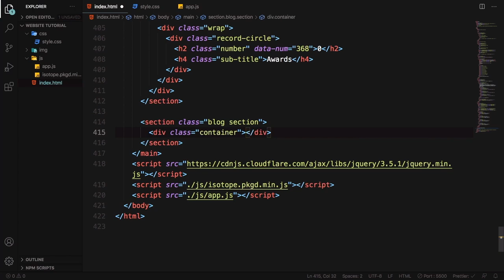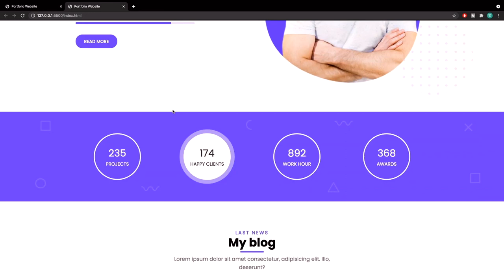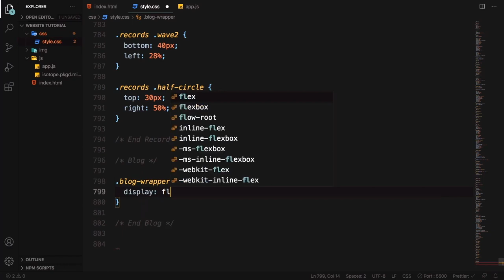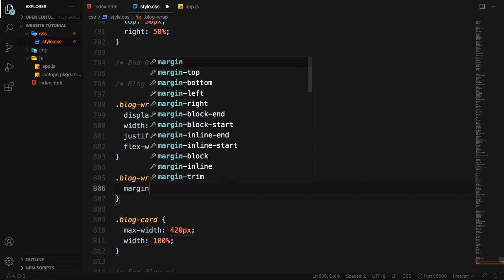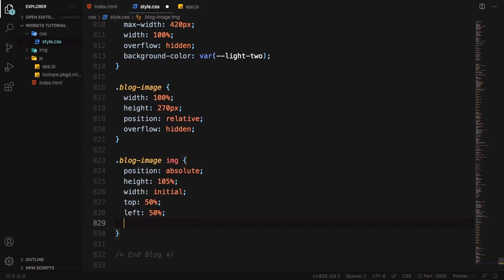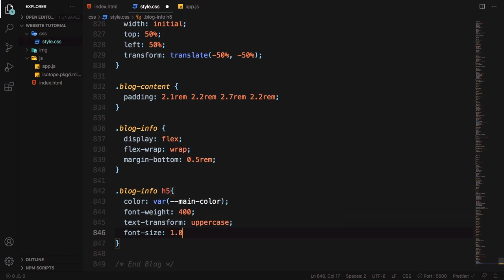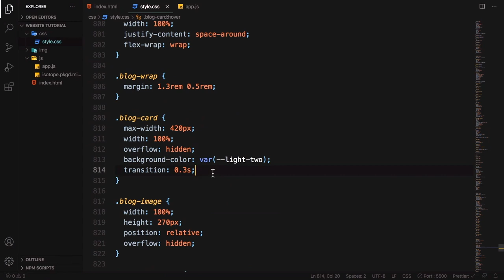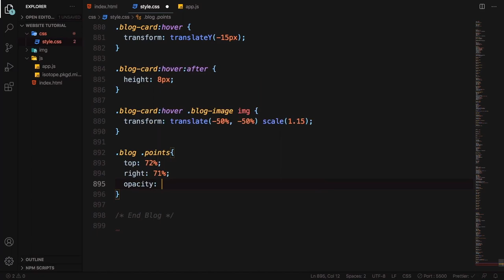Personal Portfolio website using HTML, CSS and JavaScript (from scratch) | Part - 6